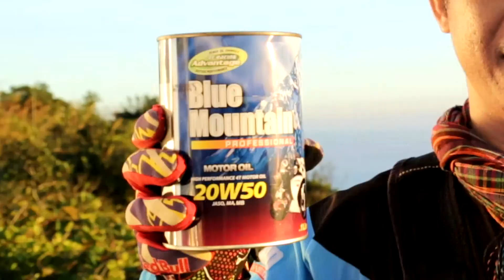BMT 45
Blue Mountain Lubricant